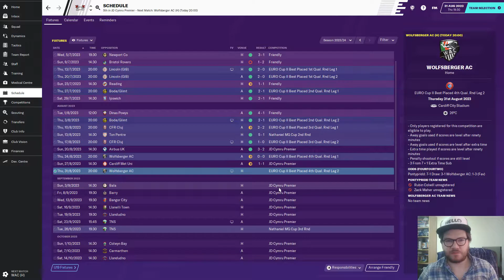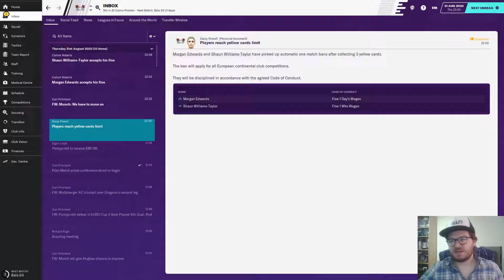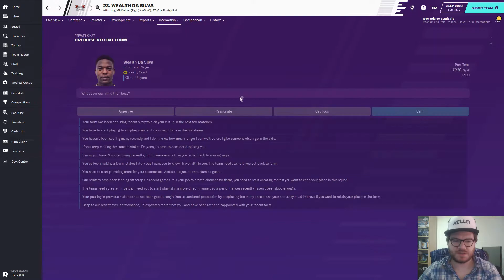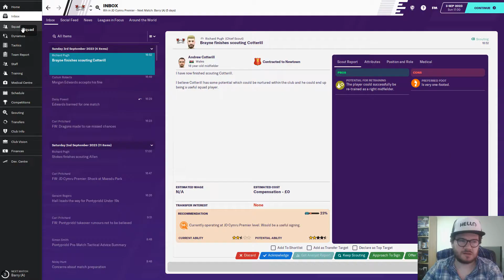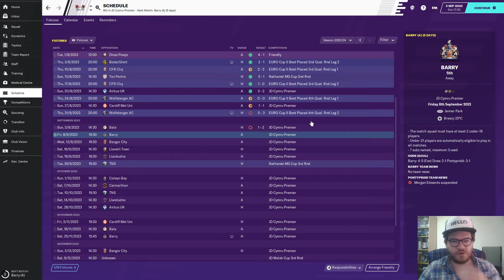Football Manager 2020 - The Thirty Year Career - EP31 - Reality Check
Welcome to my FM20 Thirty Year Career, where Pontypridd are one win away from a place in the Euro Cup II group stages.

Incredible.